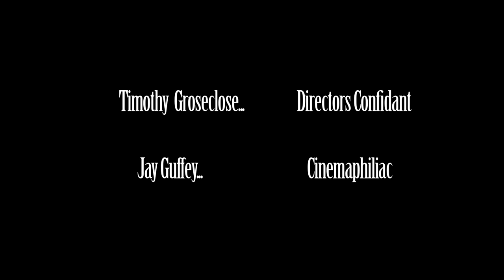The Day Laborer - short film HD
Written and Directed by Jason Juez Steck.

Starring...                       Michael White, George Paez, Erika Sance.

Produced by...                Jose Delgado, Pablo Garrahan, Michael Kuenert.

Lighting and Photography by...                             Joshua and Jason Steck.

Music and Sound Design by...                              the(Universal;Subjective).

Director's Confidant...                                           Timothy Groseclose.

GaffMaster General...                                           Jay Guffey.

The Day Laborers...             Robert Torres, Antonio Minges, Carlos Cosas,
                                             Christova Veneqes.

Casting by...                         William Mendieta, Kathleen McAuley.

Edited by...                           John Rantz, Mathys Willem, Jason Steck.

Make-up by...                        Q'orianka Kilcher, Dawn Minkin.